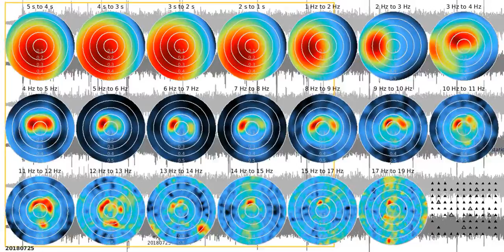SJ02 - fkm tw1080s sw 20180725